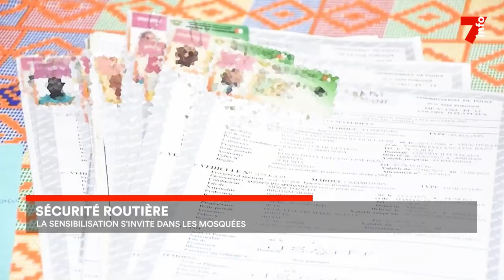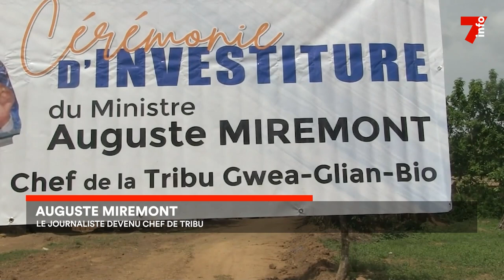Le 7 minutes du 27 novembre 2023 (édition du 19h)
-Sierra Leone : Le couvre-feu est allégé
-Sécurité routière : Les gendarmes s’en remettent à nouveau à Dieu
-Bin-Houyé : Auguste Séverin Miremont intronisé chef de tribu
-Organisation du mondial féminin de football 2027 : L’Afrique du Sud retire sa candidature

7info est la première chaîne d'information en continu en Côte d'Ivoire. Retrouvez ici en replay nos programmes et restez informés en temps réel en vous abonnant à nos différentes plateformes :